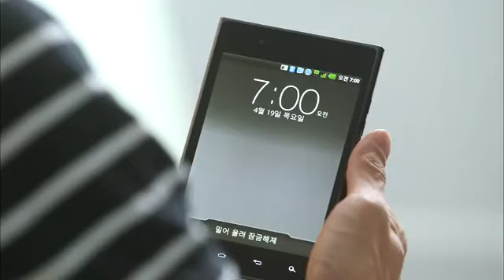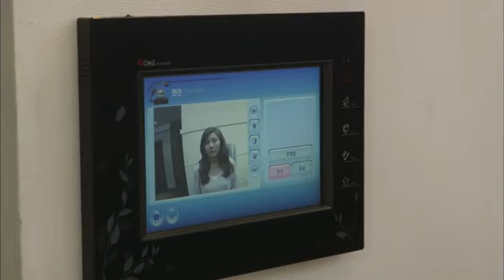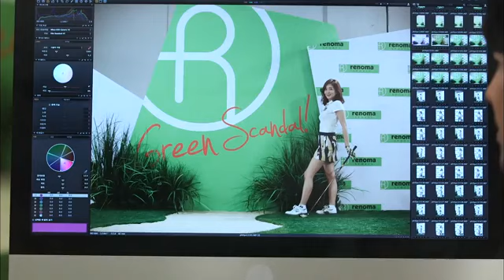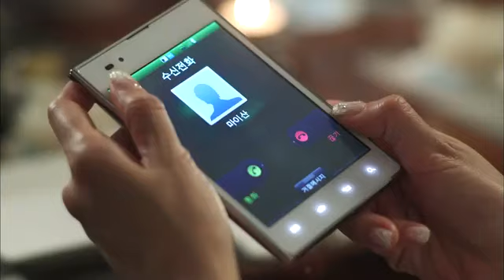Cómo Aman los Hombres _ Episodio 7.